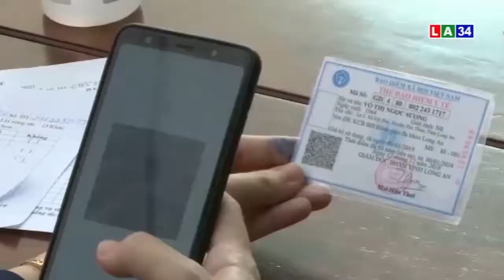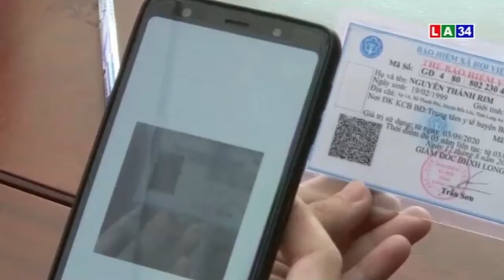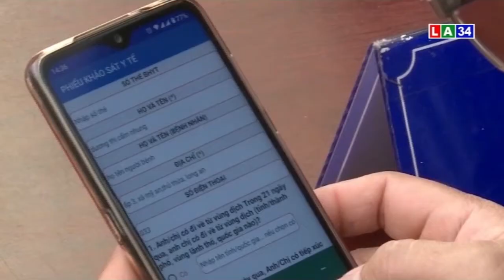Khai báo y tế điện tử - Công cụ hữu ích cho công tác sàng lọc | LONG AN TV